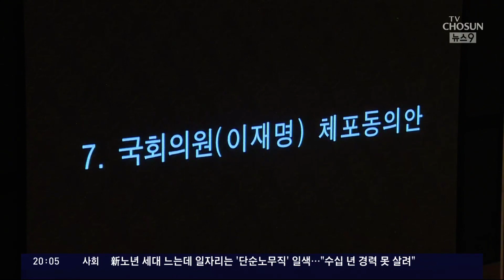이재명, 이르면 4일 퇴원…'가결파 징계' 문제 처리 고심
연휴 내내 병원에 있었던 민주당 이재명 대표는 내일퇴원 해서 당무에 복귀할 걸로 알려졌습니다. 당장은 구속의 위험에서 벗어났으니 운신의 폭이 조금 넓어졌습니다. 그러나 머리 아픈 일이 많습니다. 당장 재판에 출석해 변호하는 일이 산더미 같고, 골이 깊어진 당내갈등사태 도 간단치 않습니다.